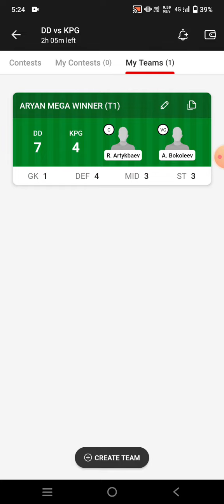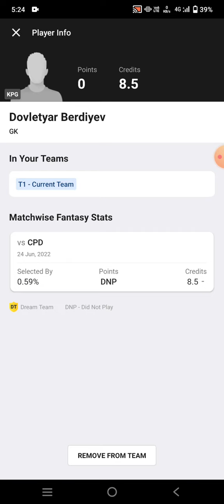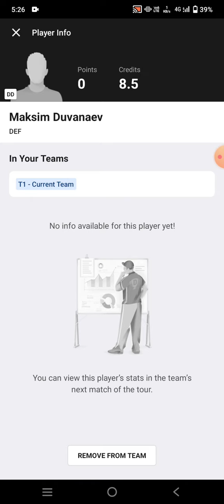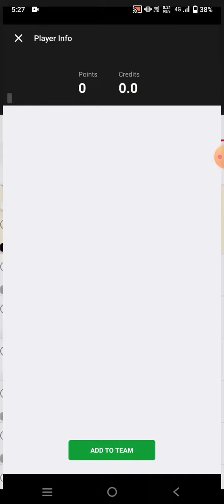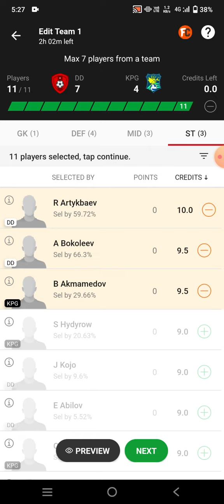DD vs KPG Football team Dream11 prediction win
dd vs kpg
dd vs kpg Dream11
dd vs kpg Dream11 prediction
dd vs kpg prediction

own risk"

1. This analysis  is based on my

2.Dream11 takes great care to comply with all central and state legislation in India to ensure that  users are fully protected. Every contest on  platform is carefully designed to comply with applicable statutes and regulations in India.

Thanks